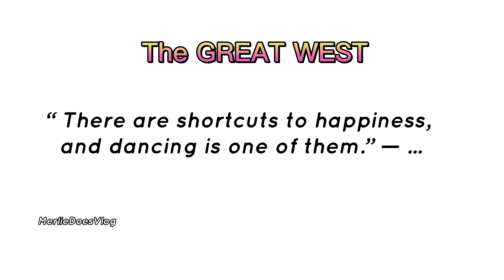REMIX Together In Electric Dreams | TAKE ME TO YOUR HEART DANCE | TIKTOK VIRAL 想某人白嘉峻 Xiang Mou Ren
DANCING IS FUN.